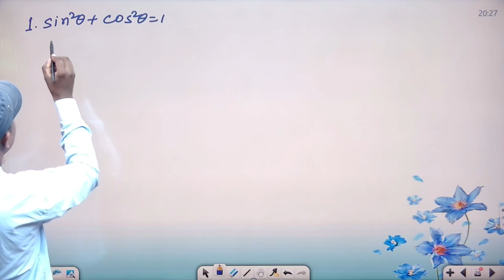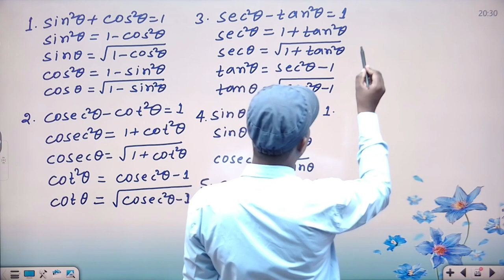Trigonometrical Identities | त्रिकोणमितीय सर्वसमिका | BRIGHT MATHS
Trigonometrical Identities
त्रिकोणमितीय सर्वसमिका